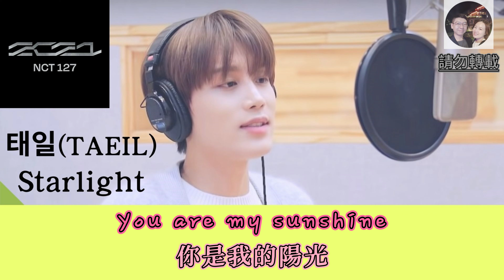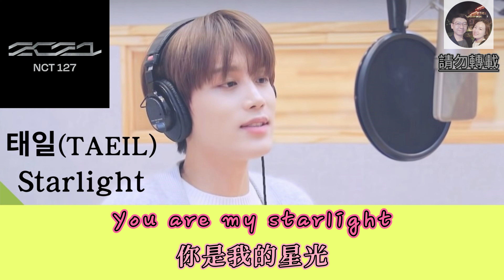[ 韓繁中歌詞 ] 태일 - Starlight – (韓劇二十五，二十一 스물다섯 스물하나 OST)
各位好 ~ 新主題 朱’S MusicChart
跟大家分享朱女婿喜歡的韓語歌曲 ~ 並且親自翻譯、編輯、製作
希望對有心學習韓文的朋友們有所幫助 !

歌名 :  Starlight (韓劇 二十五，二十一 ost)
歌手 : 태일 (泰一)
所屬團體 : NCT127

影片聲明 :
翻譯 / 製作 : 주서방(朱女婿)
⚠️ 如欲轉載請善用"分享"功能，並註明出處即可，謝謝😌
You can share this film by link with credit.
📌 影片僅作為翻譯分享使用，無任何營利
所有音樂、MV、照片之版權皆屬於原作者及唱片公司.